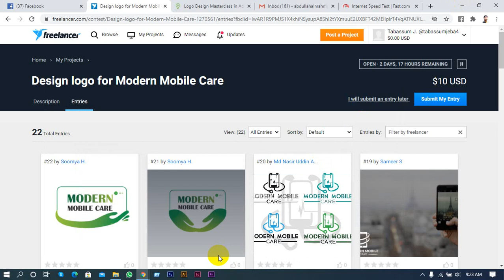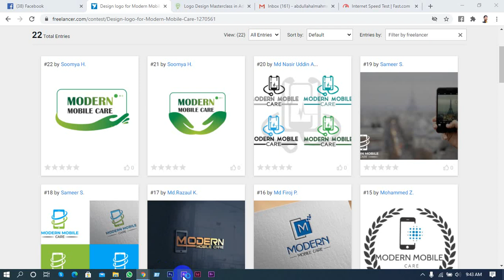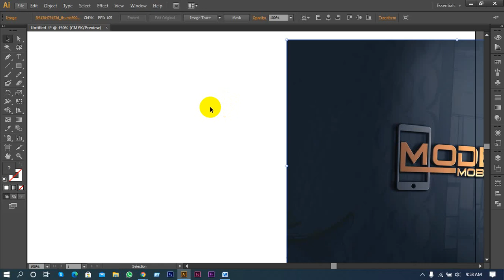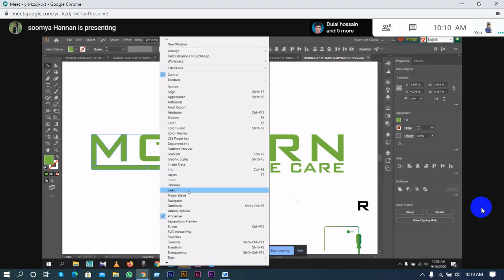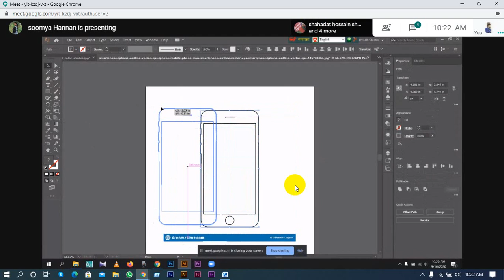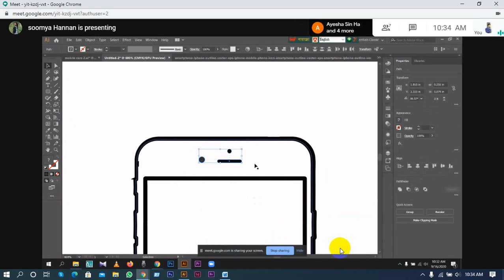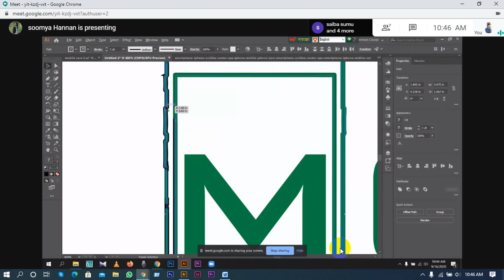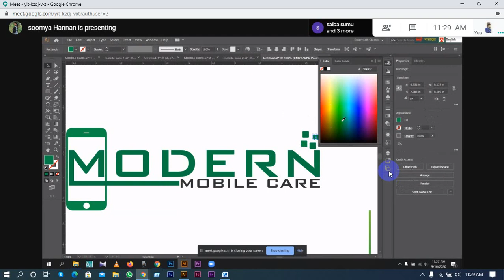Tangail Graphic Design Batch 6 Class 44